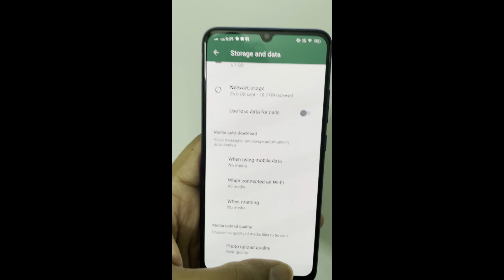How to improve image/video quality while sending in Whatsapp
How to improve image/video quality while sending in Whatsapp setting.